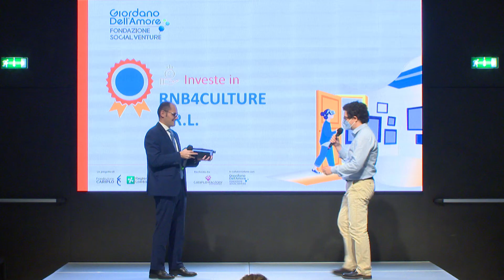InnovaMusei in Pillole | Edoardo Nicolini